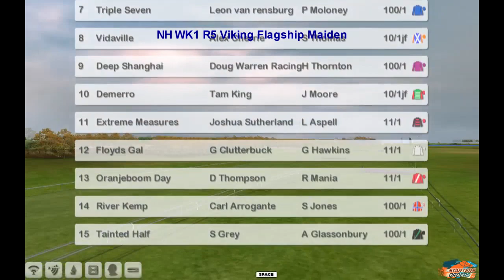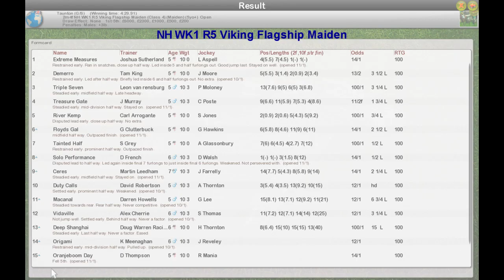S6 NH WK1 R5 Viking Flagship Maiden